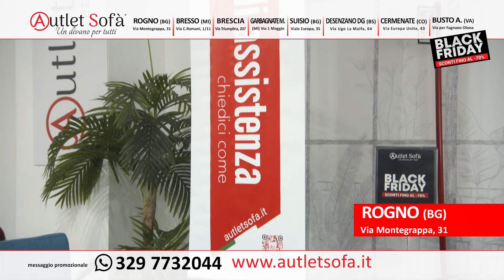AUTLET SOFA SPECIALE BLACK FRIDAY 01-11-23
● Segui anche il nostro account Youtube @campionesport